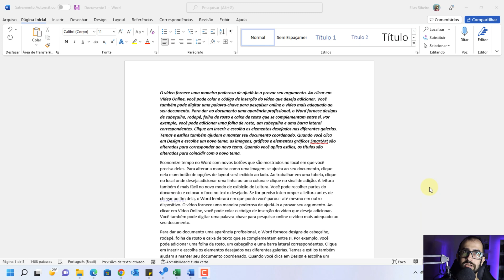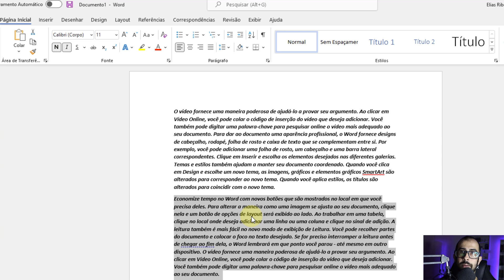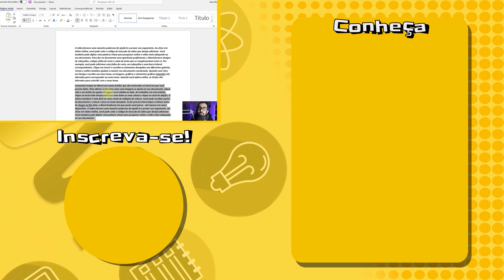Word Porque usar CTRL SHIFT V | Use essas teclas de atalho hoje!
Melhore sua produtividade com teclas de atalho no Word. Saiba porque utilizar o CTRL + Shift + V. Entenda porque utilizar no Word esta combinação de teclas de atalho que muitas vezes é ignorada.
No vídeo eu mostro um exemplo prático e rapidamente comento porque é interessante utilizar o CTRL + Shift + V no Microsoft Word, do Office e do Microsoft 365.

Partes:
00:00:00 Vinheta e introdução
00:00:18 CTRL + Shift + V e CTRL + SHIFT + C
00:00:28 As teclas de atalho na prática
00:01:13 Porque usar no lugar no pincel?